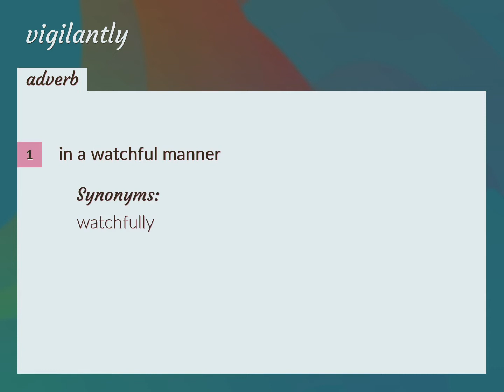Vigilantly | meaning of Vigilantly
What is VIGILANTLY meaning?